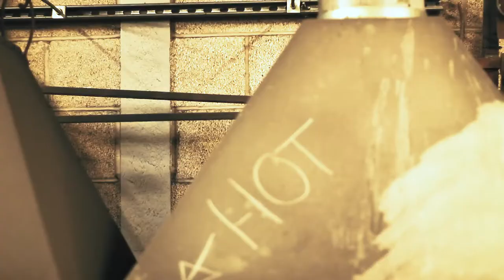Forging a Treble Clef for BathIRON 2018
Forging a treble clef for the hand forged music themed balustrade for the bandstand in Parade Gardens, Bath is the goal of BathIRON 2018. BathIRON 2018 will also raise awareness of the incredible heritage skills used to hand forge it. Over 4 days 8 master blacksmiths and their teams will hand forge the specially commissioned score into a beautiful and unique piece of ironwork. This will form a new balustrade from the band stand and will also be a lasting gift to the city to be enjoyed for decades to come.